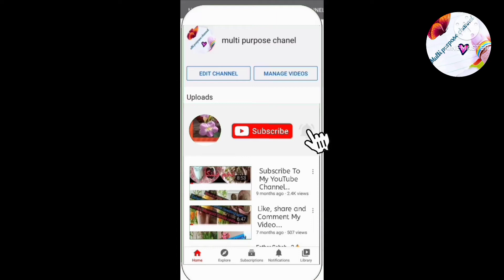Dates ke Ladoo Khajoor ke Ladoo Recipe MPC multi purpose channel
Hello today

Khajoor ke Ladoo Recipe